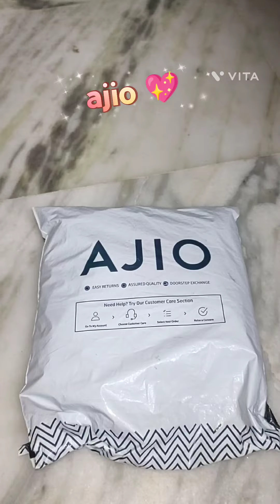Ajio Big boldsale#ajio offer Kurtis